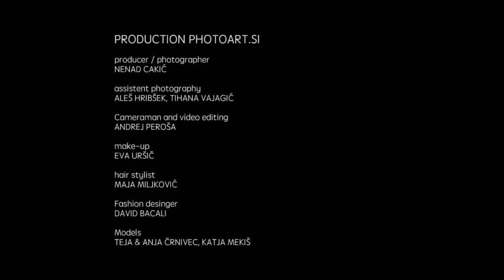PhotoArt.Si presents making of David Bacali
PRODUCTION PHOTOART.SI

producer / photographer
NENAD CAKIĆ

assistent photography
ALEŠ HRIBŠEK, TIHANA VAJAGIĆ

Cameraman and video editing
ANDREJ PEROŠA

make-up
EVA URŠIČ

hair stylist
MAJA MILJKOVIĆ

Fashion desinger
DAVID BACALI

Models
TEJA & ANJA ČRNIVEC, KATJA MEKIŠ